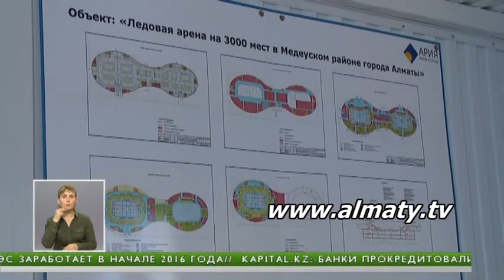Подготовка к Универсиаде в Алматы